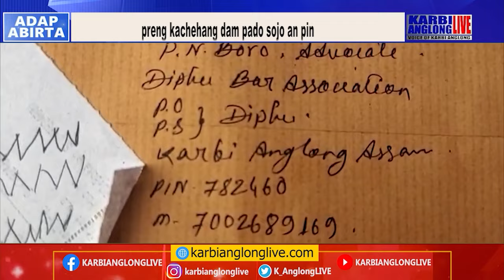KAL Adap Abirta, 29 March 2024